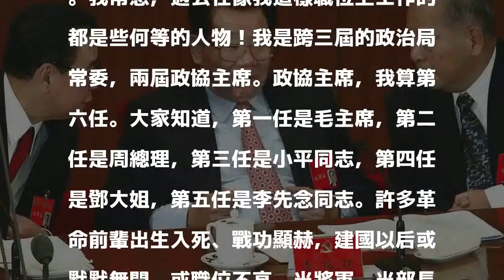unknown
2002年11月14日中共十六大閉幕后，68歲的中國全國政協主席李瑞環不再擔任中央政治局常委，当時媒體稱，李瑞環因“七上八下”潛規則（即67歲續任常委、68歲卸任常委的不成文規定）退休。同年11月18日至22日，政協九屆常委會舉行第十九次會議，學習貫徹中共十六大精神，李瑞環在閉幕會上對300多人（全國政協副主席、秘書長、常務委員）发表退休感言《讓時光給我們留下美好的回憶》。2010年，李瑞環出版《務實求理》一書，這篇退休感言被他選為序文，首次公開发表。